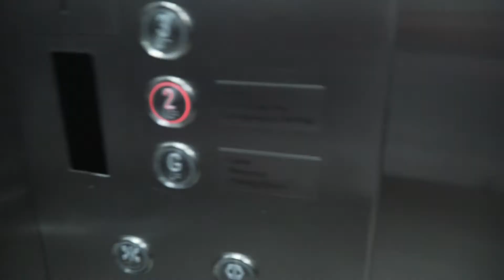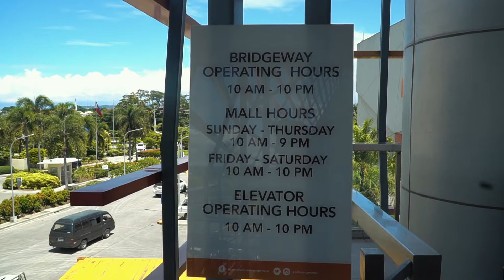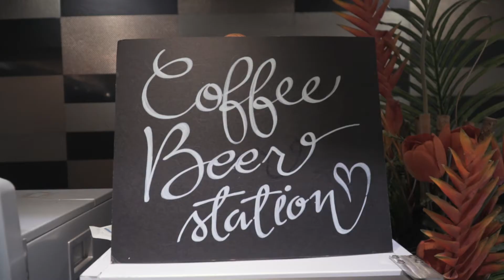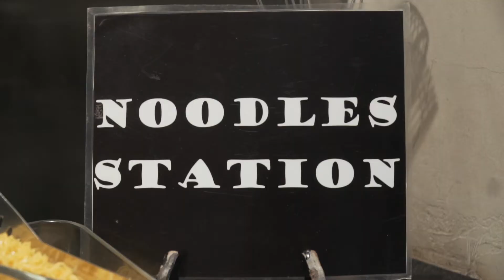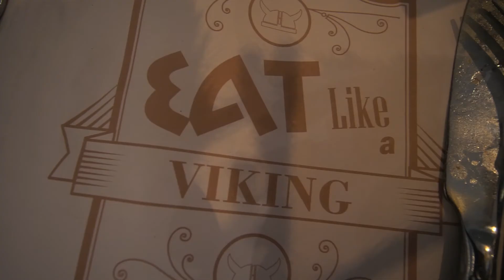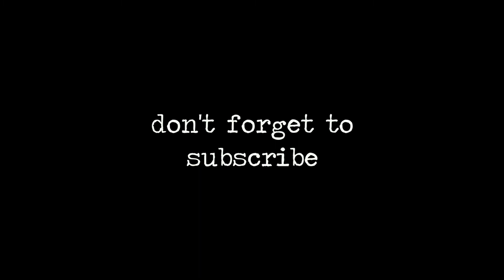Vikings Buffet in Davao City SM Lanang Philippines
SUPPORT US